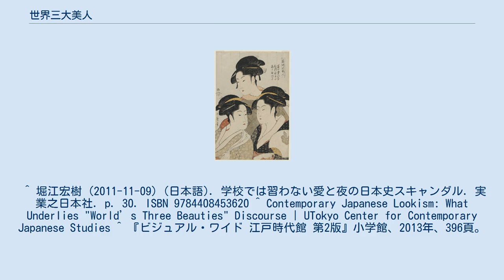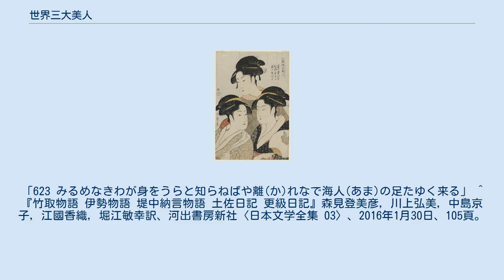世界三大美人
世界三大美人（せかいさんだいびじん）とは、世界史上において特に美人とされる三人の女性のこと。
 世界三大美女（せかいさんだいびじょ）ともいう。
 一般に以下の三人の女性を指す。
 クレオパトラ7世（プトレマイオス朝エジプトの女王） 楊貴妃（唐の皇帝玄宗の皇妃） 小野小町（平安時代前期の歌人） ただし、小野小町を三大美人に数えるのは日本独自の話であり、世界的にはヘレネー（ギリシャ神話の登場人物）であるとされるが、そもそもヘレネーを加えた三大美人自体が日本で言われているものとの指摘もある。
 喜多川歌麿が寛政の三美人を描いた「寛政三美人」 日本の江戸時代寛政期には、難波屋おきた、高島屋おひさ、富本豊雛が「寛政三美人」として持て囃されていた。
これ以前の明和期に評判だった鍵屋お仙、本柳屋お藤、茶屋のおよしも後に「明和の三美人」と呼ばれている。
尤も、初期の寛政の三美人の一人は菊本おはんであったが、豊雛の登場で「四美人」とはならずに入れ替わり、明和の三美人に関しても、お仙とお藤が特に評判とされていながらも3人にまとめられている。
この様な、美人を3人選ぶという日本の文化が明治以降の国際化の影響を受けて「世界三大美人」が生まれたのではないかとの指摘がある。
 東京大学大学院総合文化研究科准教授・永井久美子によると、小野小町がクレオパトラや楊貴妃とともに三大美人としてメディアに登場するようになったのは明治中期からであるという。
明治21年（1888年）には読売新聞の社説にて美醜の基準は国や地域によって異なるという話の折に、美人とされる女性の例としてクレオパトラと共に小町と楊妃（楊貴妃）の名が挙げられている。
 永井の分析によると、「世界三大美人」言説が生まれた明治中期は、日本でナショナリズムが高まっていた時期で、小野小町は「国風文化」を代表する文化人として理想的な存在だったのではないかという。
一方、クレオパトラが三大美人として挙げられた背景には、1910年代、女優の松井須磨子が帝国劇場でクレオパトラ役を演じたことや、浅草で無声映画『アントニーとクレオパトラ』が上演されたことが影響しているのではないかという。
 小野小町が美人であったというのは、あくまでも伝説で、事実であるという保証はない。
平安後期までに成立した『玉造小町子盛衰書』(たまつくりこまちそうすいしょ)という物語に、美貌の女性が老衰・没落するという内容がある。
主人公の「小町」は、小野小町であるとは一言も言ってないが、混同され、美人であるというイメージが出来上がったと永井は述べる。
『古今和歌集』に収められた小野小町の歌が、『伊勢物語』第二十五段に引用されたこともこの混同の原因である。
 ^ “「世界三大美女」の中で男性が１番付き合いたいのは……”. マイナビウーマン. 株式会社マイナビ (2018年5月24日). 2020年5月16日閲覧。
 ^ “世界三大美女の「美容食」　小野小町は生き血をすすった”. NEWSポストセブン. 株式会社小学館 (2019年6月28日). 2020年5月16日閲覧。
 ^ 南清彦『名数絵解き事典』叢文社、2000年1月1日、89頁。
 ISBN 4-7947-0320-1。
 ^ 『会話に困らない！ 使える「雑談力」1500』西東社編集部、西東社、2016年、364頁。
 ^ 堀江宏樹 (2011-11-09) (日本語). 学校では習わない愛と夜の日本史スキャンダル. 実業之日本社. p. 30. ISBN 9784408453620 ^ Contemporary Japanese Lookism: What Underlies "World’s Three Beauties" Discourse | UTokyo Center for Contemporary Japanese Studies ^ 『ビジュアル・ワイド 江戸時代館 第2版』小学館、2013年、396頁。
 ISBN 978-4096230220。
 ^ 『ビジュアル・ワイド 江戸時代館 第2版』小学館、2013年、397頁。
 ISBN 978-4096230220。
 ^ 『ビジュアル・ワイド 江戸時代館 第2版』小学館、2013年、396頁。
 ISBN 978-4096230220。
 ^ 井上章一 (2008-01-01) (日本語). 日本の女が好きである。
. PHP研究所. p. 115. ISBN 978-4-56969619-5 ^ a b c 小竹朝子 (2019年3月7日)...